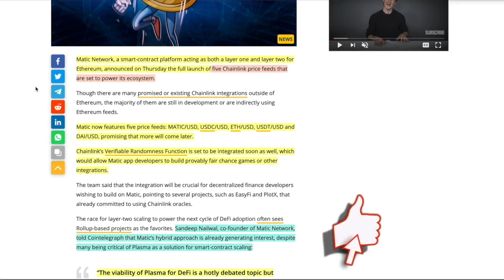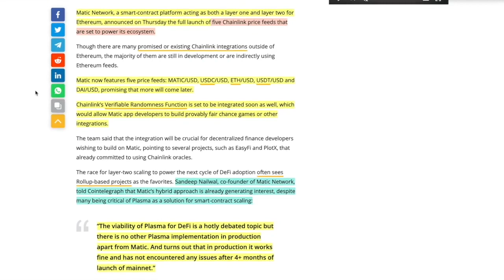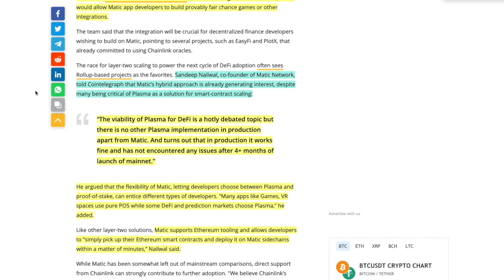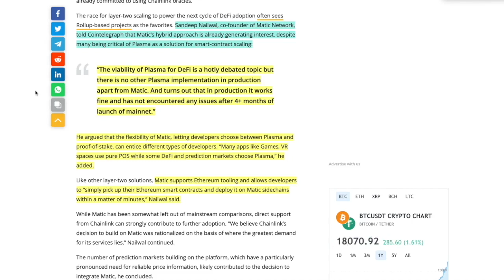Matic & Chainlink: A Match made in Heaven?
●▬▬▬▬▬▬▬▬▬▬▬CRYPTO ESSENTIALS▬▬▬▬▬▬▬▬▬▬▬▬▬▬▬▬▬●

●▬▬▬▬▬▬▬▬▬▬▬▬▬FOLLOW D.A.N.▬▬▬▬▬▬▬▬▬▬▬▬▬▬▬●

and/or...

●▬▬▬▬▬▬▬▬▬▬▬▬▬▬AUDIO TRACKS▬▬▬▬▬▬▬▬▬▬▬▬▬▬●

●▬▬▬▬▬▬▬▬▬▬▬▬▬▬VIDEO TOOLS▬▬▬▬▬▬▬▬▬▬▬▬▬▬●

●▬▬▬▬▬▬▬▬▬▬▬▬▬EXIT STRATEGIES▬▬▬▬▬▬▬▬▬▬▬▬▬▬▬●

●▬▬▬▬▬▬▬▬▬▬▬▬RECOMMENDATIONS▬▬▬▬▬▬▬▬▬▬▬▬▬▬▬▬●